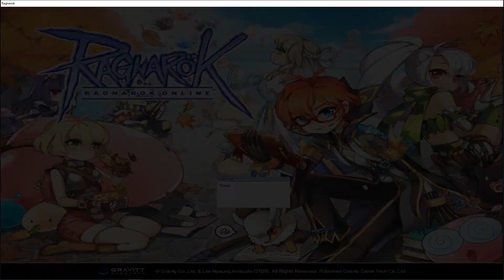Ragnarok Gravity Thailand ตอน Made In Heaven Ep.07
Eden Quest Lv.40